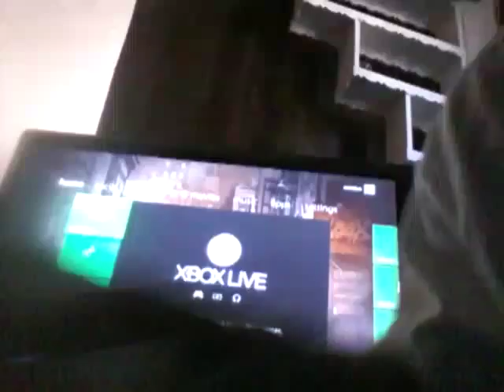Kyle plays Minecraft part 2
Random lets plays